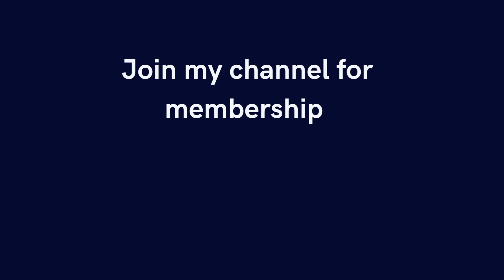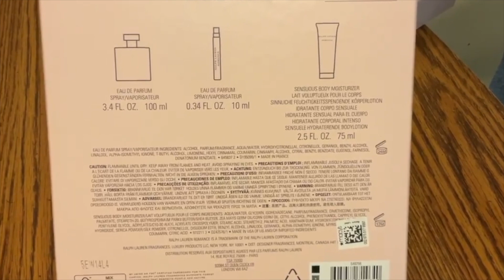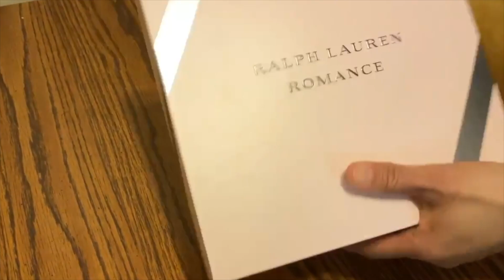Ralph Lauren Romance for Women (Unboxing)